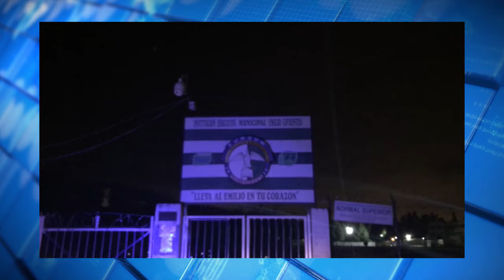Fotodenuncias 11 de octubre